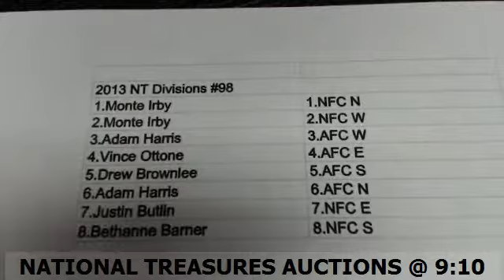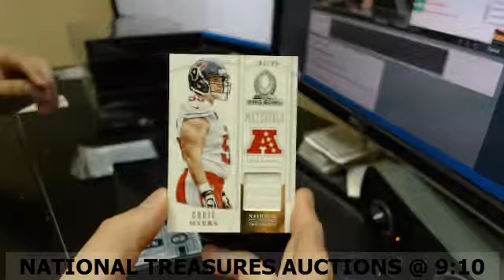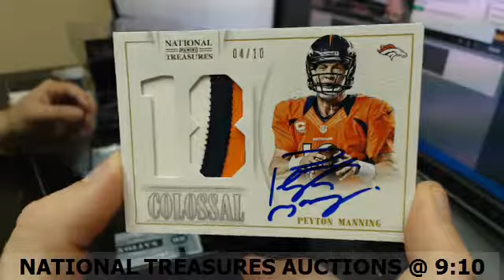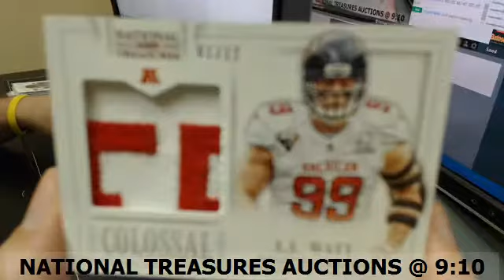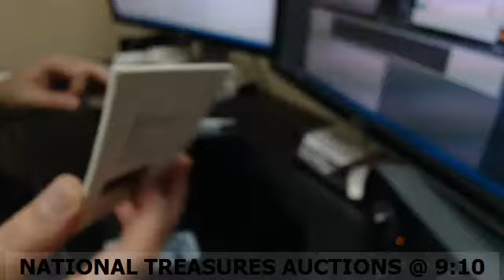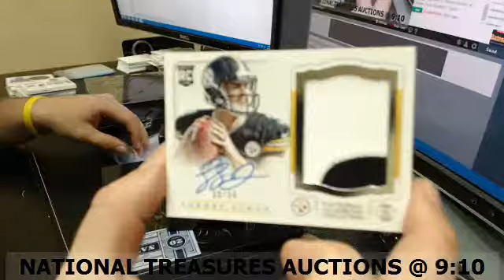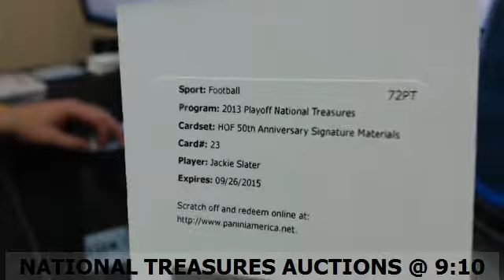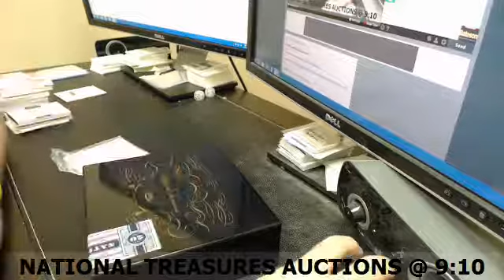2013 NT Divisions #98